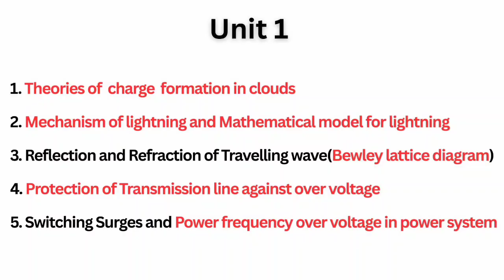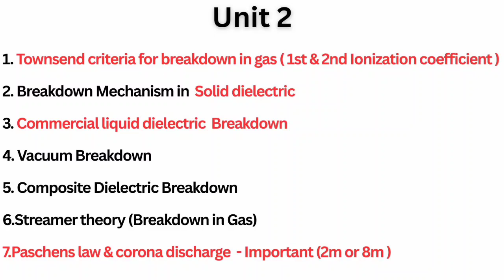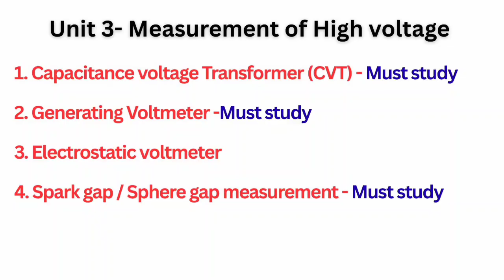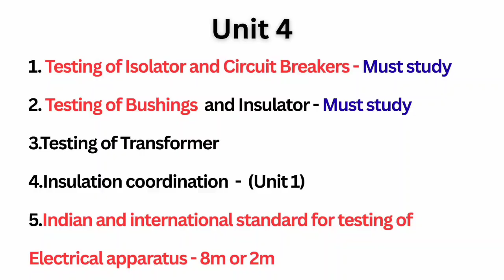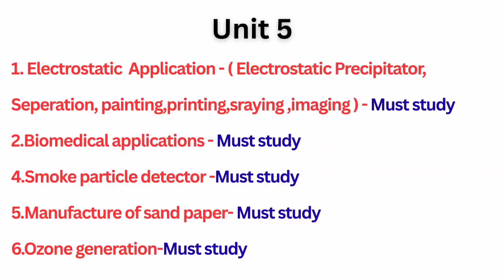EE 3701 | High voltage Engineering Important questions|Be Prepare 👍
EE3701 High voltage Engineering important ques